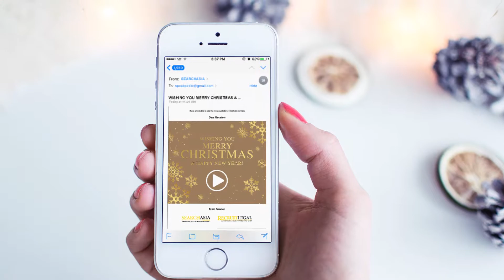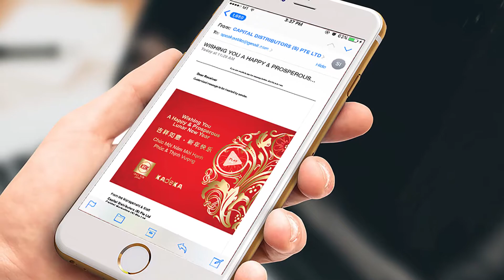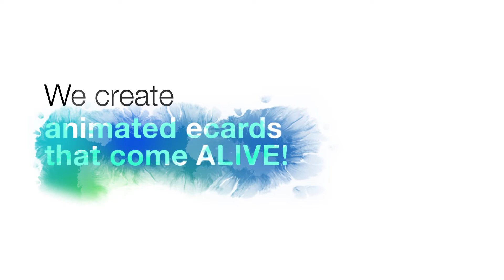Toolbox Design • Festive EGreetings 2 / 2 • Showreel